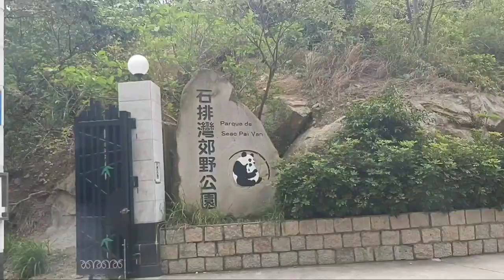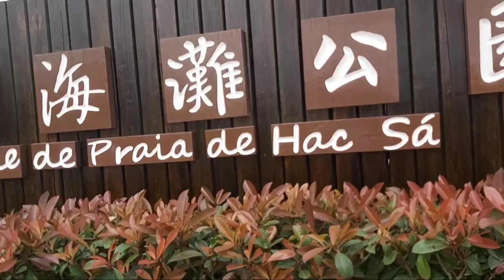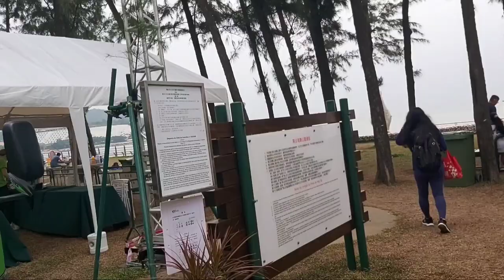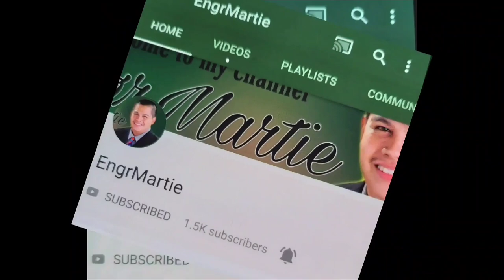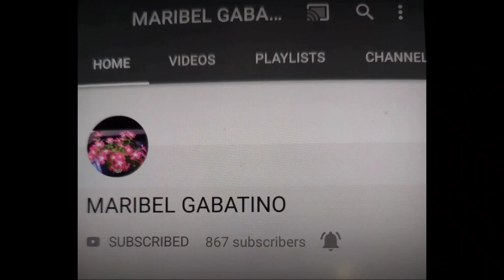BIRTHDAY CELEBRATION IN HACSA BEACH COLOANE MACAU/MOMMY HAZEL PO